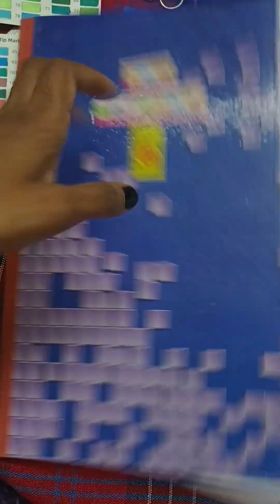Barbie Illustration | 3D fashion illustration | creative fashion drawing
Ms. Robbie’s Barbie-inspired outfits, the most meta might have been the pink-and-white gingham set she wore at CinemaCon in Las Vegas. The look referenced a dress Ms. Robbie wears in the “Barbie” trailer and the frock made for a new barbie doll  based on Ms. Robbie’s likeness.@zara